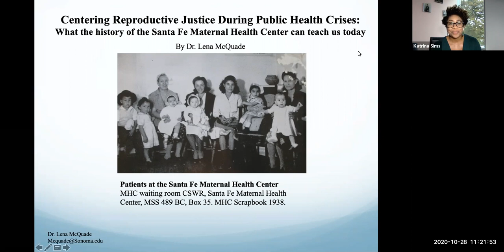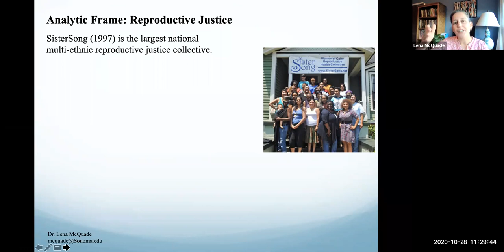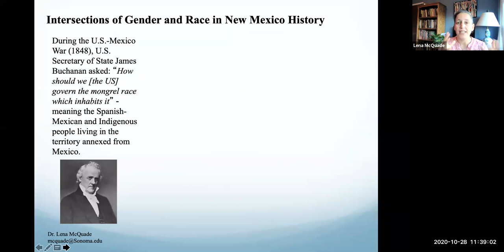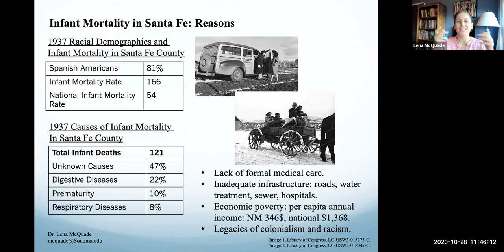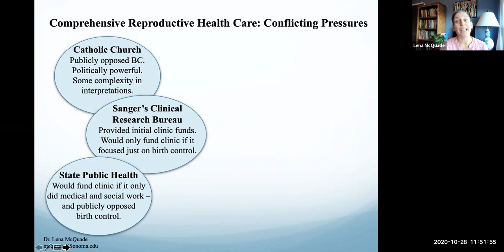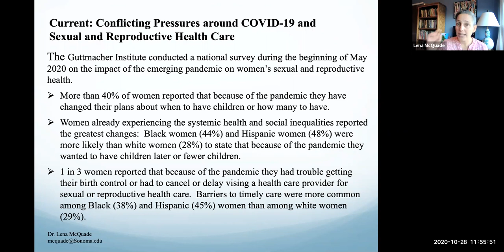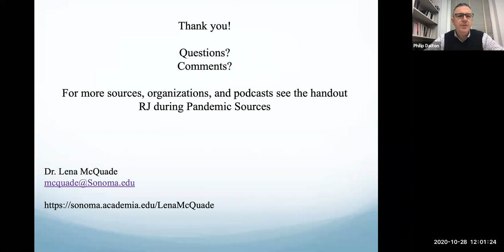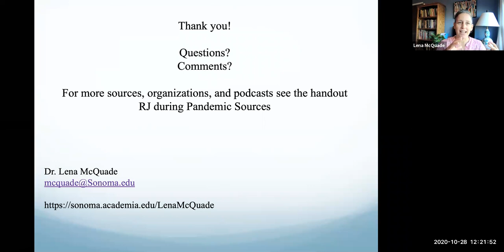Day of Dialogue Centering Reproductive Justice During Public Health Crisis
A discussion of Centering Reproductive Justice During Public Health Crises: What the History of the Santa Fe Maternal Health Center Can Teach Us Today featuring Lena McQuade, Professor of American Studies at Sonoma State University.

Moderator: Katrina Sims
Assistant Professor of History, Hofstra University

The Center for Civic Engagement presents Day of Dialogue: The State of the United States: Our Issues and Election 2020. In anticipation of the 2020 presidential election, Day of Dialogue invites conversation about issues important to a wide variety of communities. Many are considered through the perspective of specific problems and policies. The entire day will be hosted on Zoom, which makes each session convenient to attend. Please come and join the discussion. Let your voice be heard, while engaging others who think differently.